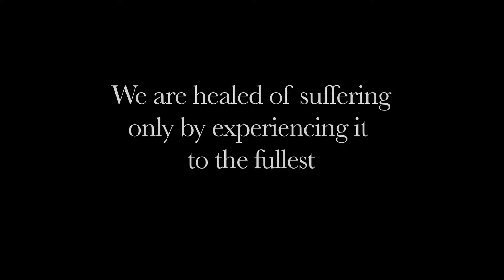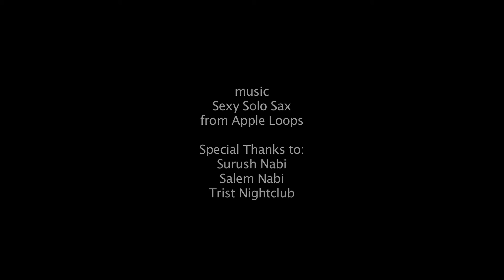Insomnia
48 hour film challenge entry summer 2013.